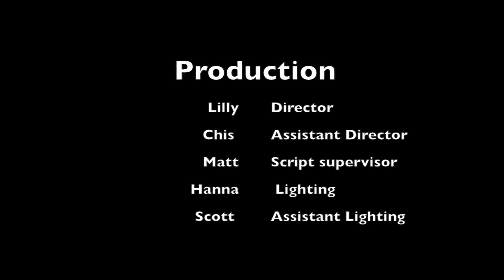Rotten Apple Itunes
This video is about Rotten Apple Itunes  (fcp1)